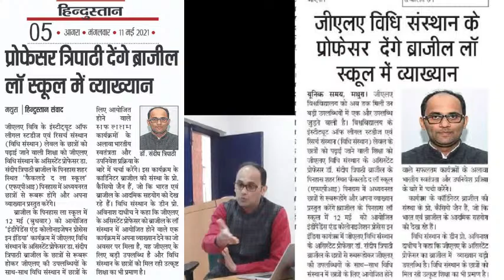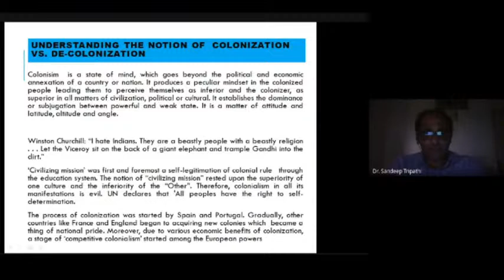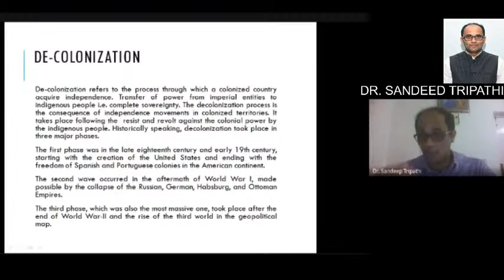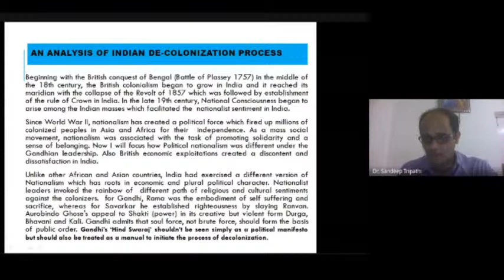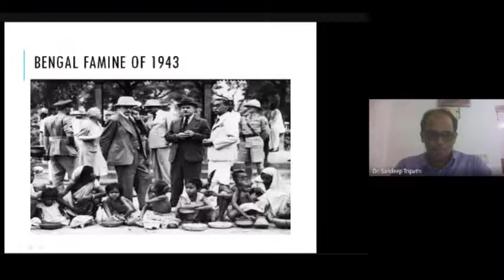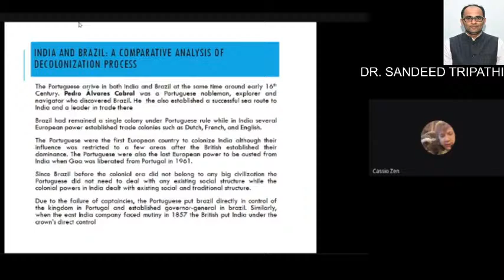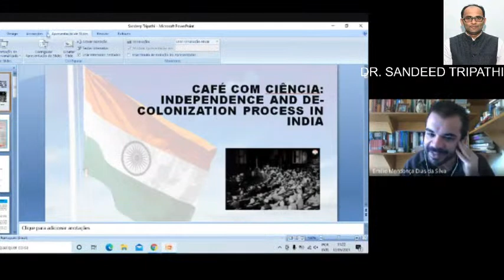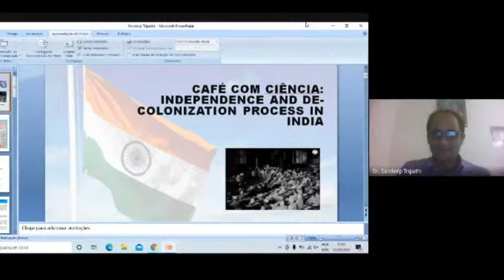live- Delivering a Lecture on “Independence and De-Colonization Process in India'' at FAPI, Brazil.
about
Delivering a Lecture on the theme “Independence and De-Colonization Process in India'' at Faculdades De Pinhais, FAPI, Brazil.

ABOUT DR TRIPATHI

Sandeep Tripathi is an Assistant Professor & Head, Centre for International Politics and Law at ILSR, GLA University. Dr Tripathi holds a PhD in International Politics from Jawaharlal Nehru University, New Delhi. He contributes opinion and analysis pieces for 'The Financial Express', ‘BW Business World’, ‘Sputnik’ (Russian leading Newspaper) and International Affairs Forum, (Washington, D.C. USA) on India's foreign policy and other International issues. His specializes include Soviet & Post-Soviet Politics, Energy and Geopolitics, Western Political Philosophy, and International Institutions. Dr. Tripathi has presented various research paper on International conferences including Far Eastern Federal University, Vladivostok, Russia. In addition, Dr. Tripathi delivered lecture at various foreign  Universities including Faculdades De Pinhais, FAPI, Brazil